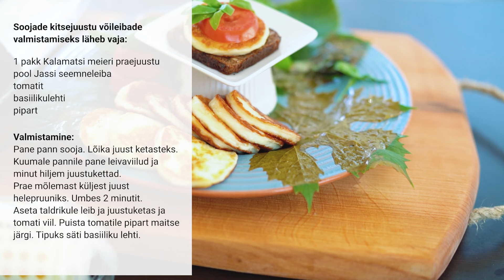Sooja kitsejuustu võileiva valmistamine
Kalamatsi meierei praejuustust teeb sooje võileibu Vodja kooli kokk Kiristiina Krönkvist.